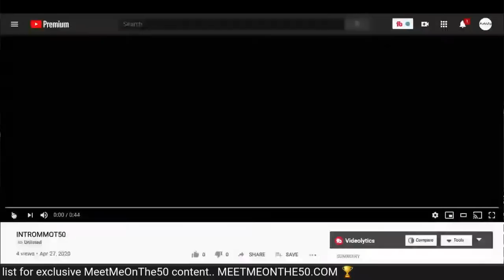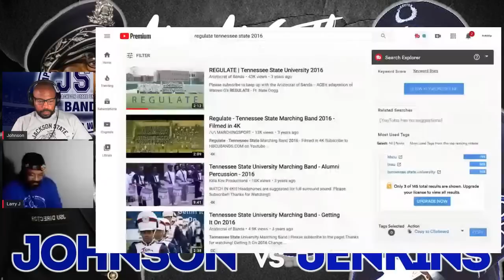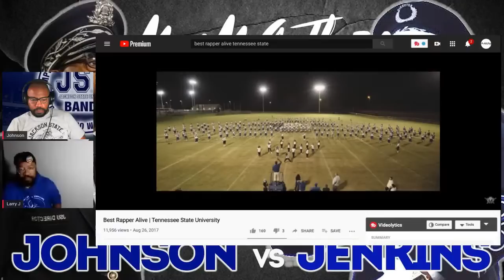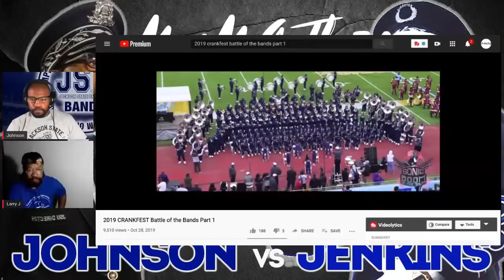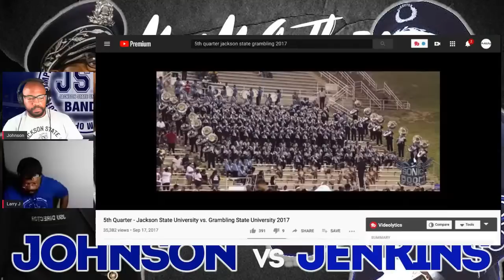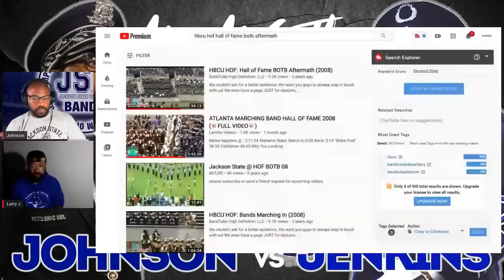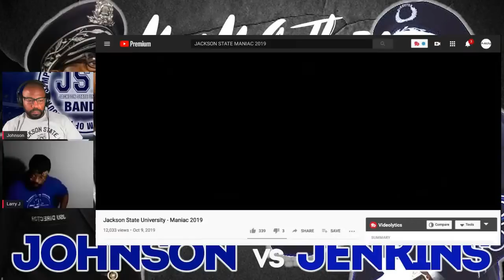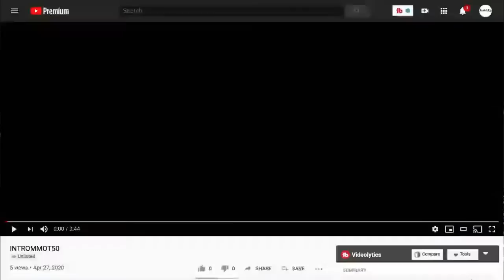Kevan Johnson vs Larry Jenkins [Arranger's Battle 🔥] Episode 3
Listen with headphones 🎧 for the best audio experience  ... Best viewed in 1080 or 4K for highest resolution

Videos on Meet Me On The 50's Channel fall under Section 107 of the Copyright Act 1976, allowance is made for «fair use» for purposes such as criticism, comment, news reporting, teaching, scholarship, and research.